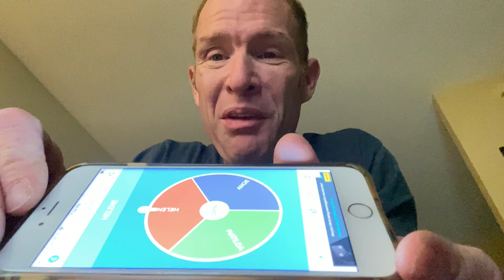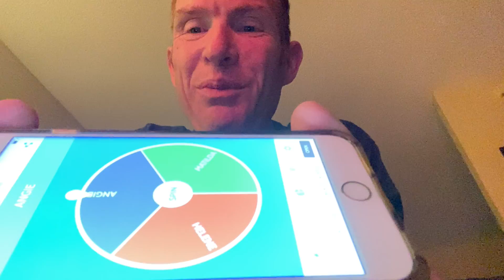My Weight Loss Story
Thank you Sculptnation and VShred for the support and with  giveaways!

Check out and join my private Facebook Group!
My Weight Loss Story-Conrad Bombardier

Where I am creating a positive motivations space for all to enjoy and live healthier together.

Month 5/Day 10 (Day 980) MP3
224.6/16.4% (+.8/+.1%)
Back/Biceps/Core

Here are the links to check out my first podcast I was invited to!

ZOOM

Topic: Conrad Bombardier - Journey to FIT
Date: Aug 13, 2022 02:59 PM Pacific Time (US and Canada)

Access Passcode: 6%bJ1xzv

Here is the link to the latest VShred Commercial to which has almost 10K views!

Be kind!